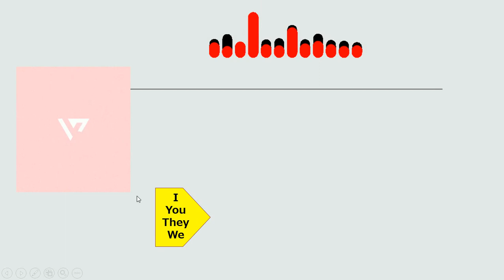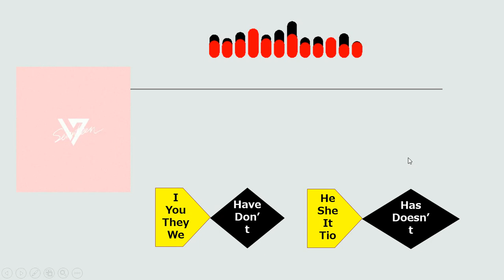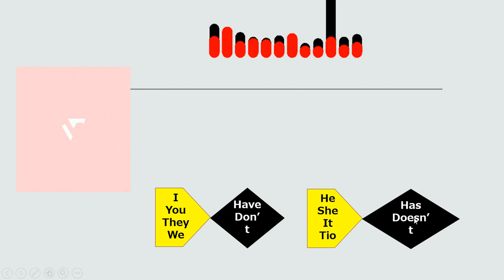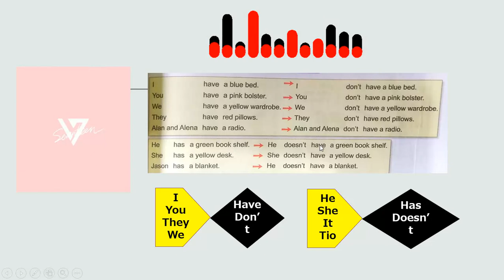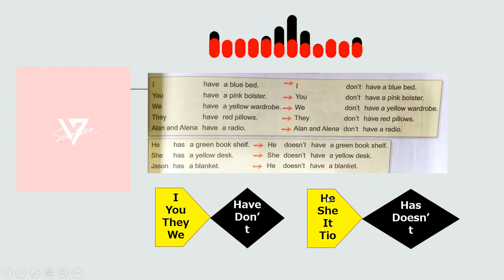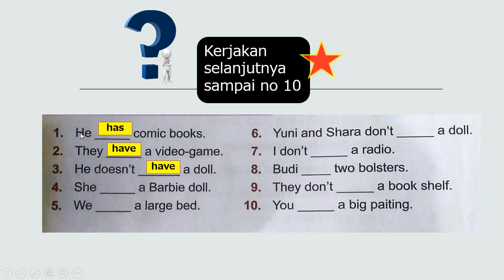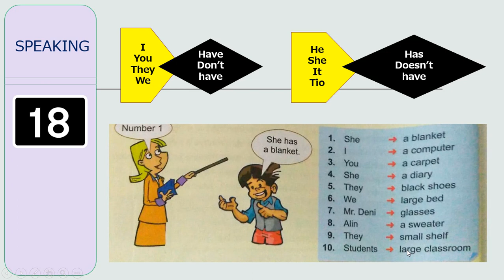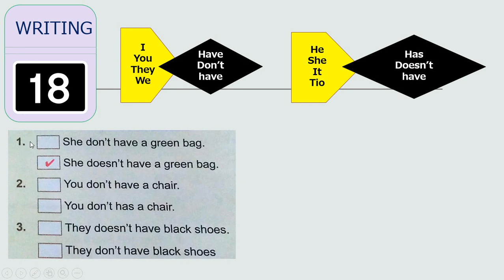(Kelas 3B) - Bab 2 Pemb 2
Bab 2
My Bedroom
Tugas halaman 17-18
PJJ
Has & Have